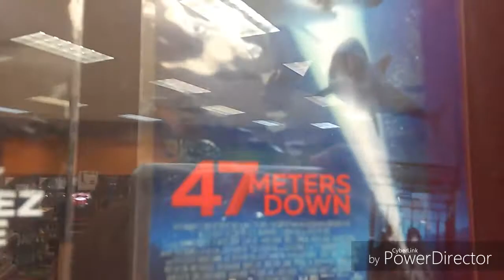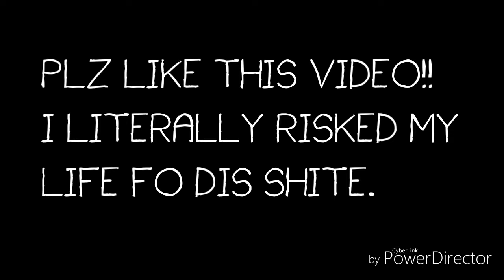FOUND ABANDONED BUILDING (ALMOST CAUGHT)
A like would be very appreciated!! I didn't have to go through all that trouble just to explore an Abandoned building and almost get caught. But I did anyway. For the video.

So here is what I did. I planned out when I was gonna sneak out, where I was gonna sneak out, and what time I was gonna sneak out. My plan was to head out at 4:30am (Which I did). The building was about 2 1/2 maybe 3 miles away from my house, and its near winter time. So.. It was pretty dark.. I got there and man ill admit, I did stall a little bit.. But I said I wasn't leaving until I got the video. I Finally got the video an then biked another mile or so to the store. i hung out for a bit. an then biked a full 3 miles back.. I DID IT FOR THE VIDEO!! A lot went into this video. it may not look like it, but trust me. A LOT of time and planning and thought went onto this...